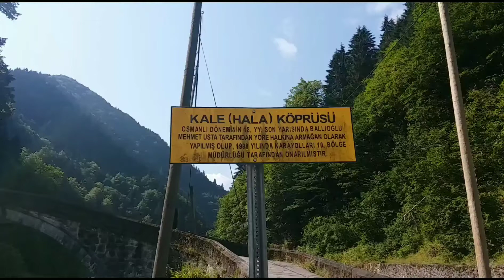Kale(Hala) Köprüsü, Fırtına Deresi Çamlıhemşin Rize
Günümüzde halen kullanılan köprü yuvarlak kemerli ve tek gözlü olarak inşa edilmiştir.18. yüzyılın son yarısında yöre halkı tarafından Ballıoğlu Mehmet Ustaya yaptırılmıştır. köprünün kemer ve korkulukları kesme taştan, diğer kısımları ise molaz taştan inşa edilmiştir.